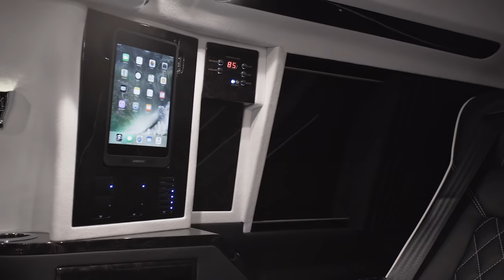ARMORED CADILLAC ESCALADE MOBILE OFFICE l VERSAILLES EDITION LEXANI MOTORCARS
Watch in 4K, and sub for more!

LEXANIMOTORCARS.COM

Lexani Motorcars presents the armored Cadillac Escalade Versailles Edition!

EXPLORE Versailles:

Inside our 30" Extended armored Escalade Mobile Office Versailles is a private executive cabin replete with luxurious amenities, and plush seating. I-pads, a mac mini, and a PS4 entertainment system tackle every task from video conferencing to Netflix binges. Passengers will enjoy additional headroom, retractable writing tables, ultramodern Control 4 touch screen system, and custom luxury private bar station to further enhance their travel experience. Topped with a portable private satellite system, so our riders are always connected.